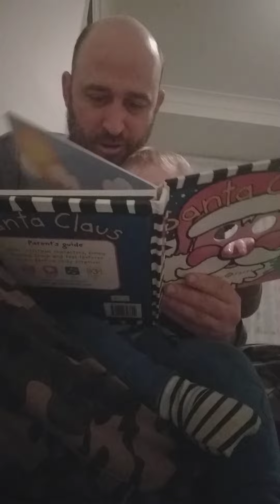6 September 2020